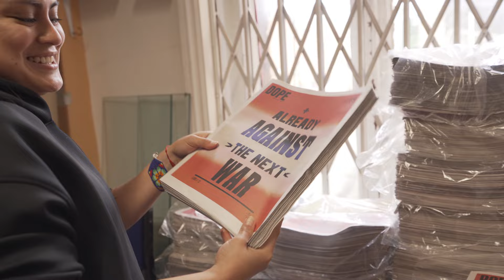Solidarity Not Charity: The Making of DOPE Magazine (Trailer)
Trailer for Solidarity Not Charity: The Making of DOPE Magazine.

Music: Poem by She Drew The Gun (courtesy of Domino Publishing Company Ltd.)